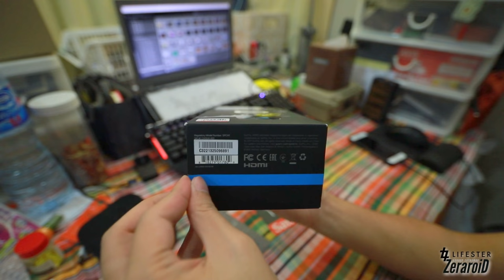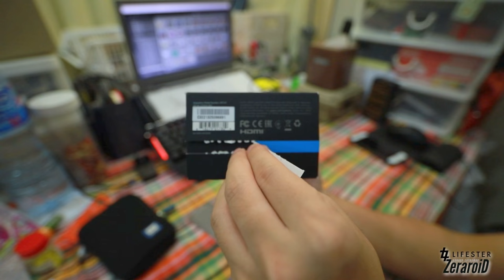[Unbox] GoPro Hero 6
แกะกล่อง เจ้ากล้องเล็ก ตระกูล Action Camera สุดแนว

GoPro Hero 6 นั่นเอง

มาดูกันว่าถ้าซื้อมาและจะมีอะไรมาในกล่องบ้าง :D